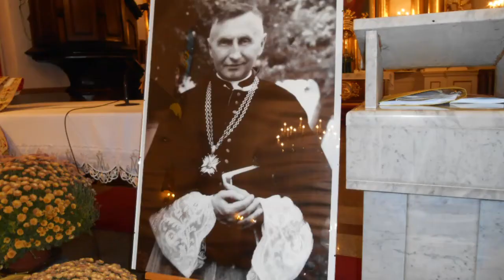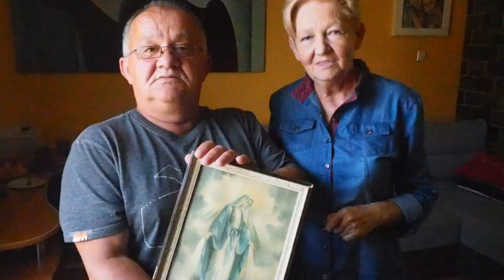Barbara i Kazimierz Gąbka o ks Maju